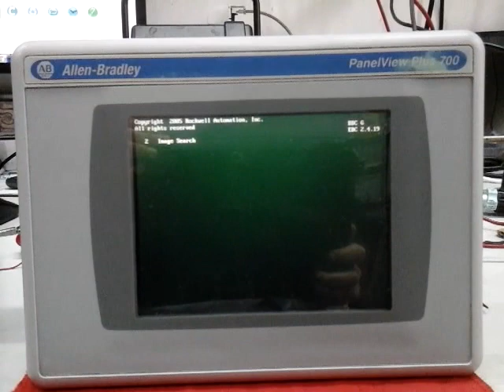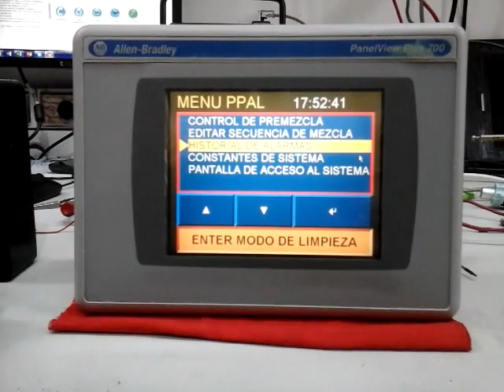CO16080002 ALLEN BRADLEY tipo:2711P-RP1